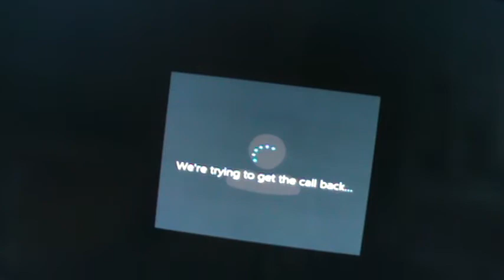M2U00073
SKYPE: ROGERNESTOR2003

JESUCRISTO VINO A LIBERTAR A LOS CAUTIVOS:
19 A predicar el año agradable del Señor